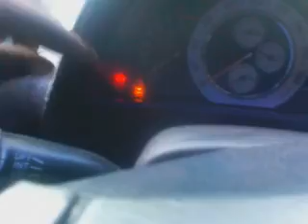Astro Drifts Beams altezza 6sp Toyota 3sge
In car camera drifting altezza beams 3sge vvti RWD Lexus toyota